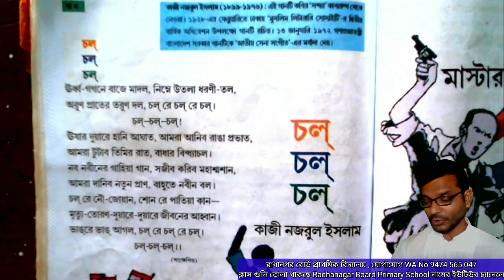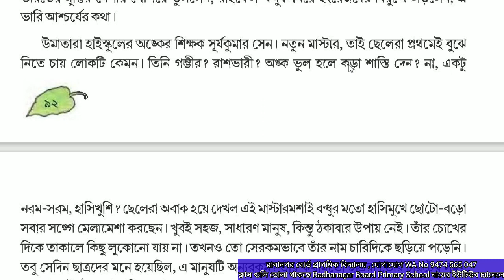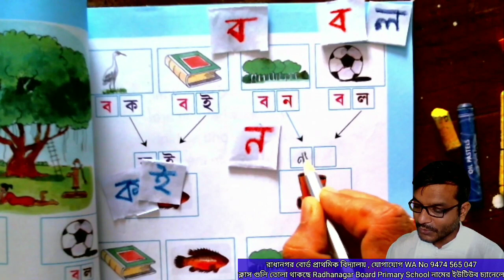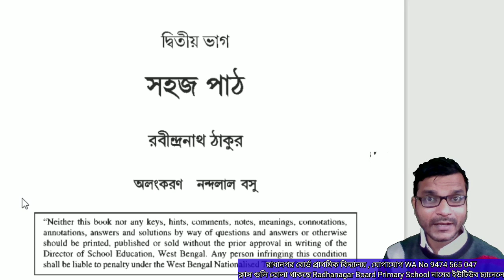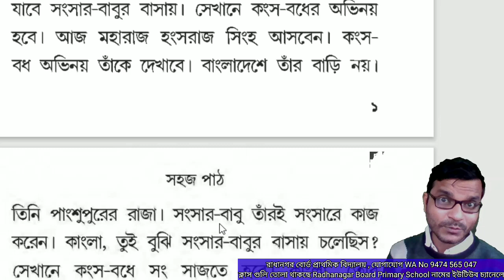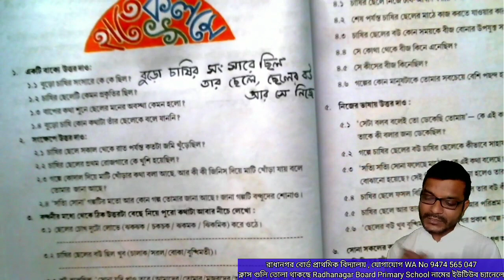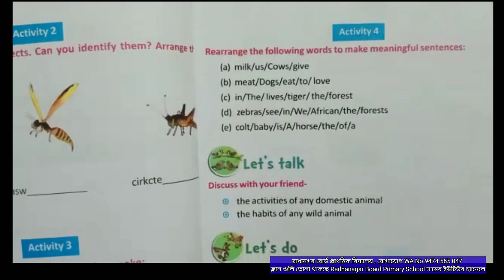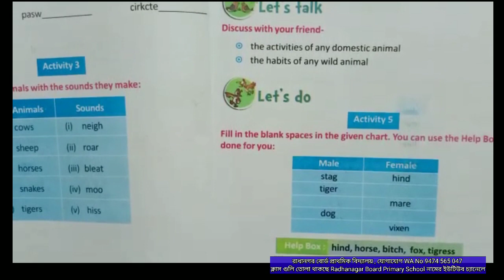পর্ব ১২৯ মাস্টারদা সূর্যসেন স্মরণ পর্ব ১শ্রেণি আমার বই/২ সহজপাঠ/৩শ্রেণি বাংলা/৪শ্রেণি ইংরেজি/৫ বাংলা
00:00 - ভূমিকা , মাস্টারদা সূর্যসেন স্মরণে

01:33 - চল চল চল, ঊর্ধ্ব গগনে বাজে মাদল

03:52 - মাষ্টারদা সূর্য সেন এর মৃত্যুর সময়ের ঘটনার বিবরণ !

08:06 - মাস্টারদা , অশোক কুমার মুখোপাধ্যায়
গদ্যাংশ

15:34 - ১ শ্রেণি আমার বই ,৪ র্থ ক্লাস

25:35 - ২ শ্রেণি আমার বই
সহজপাঠ ১ ম পর্ব

35:03 - ৩ য় শ্রেণি বাংলা
দ্বিতীয় ক্লাস

45:32 - চতুর্থ শ্রেণি ইংরেজি
প্রথম পর্ব